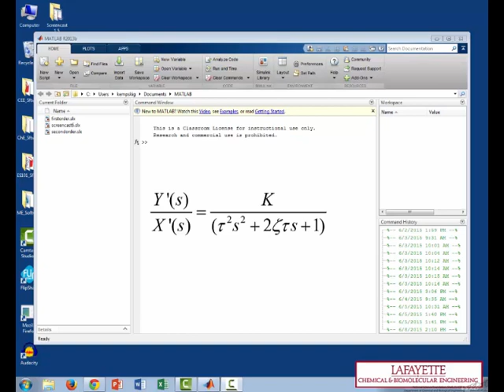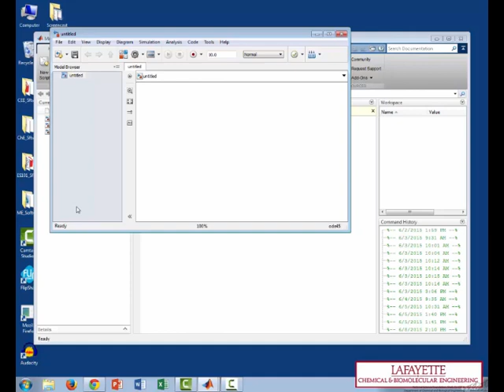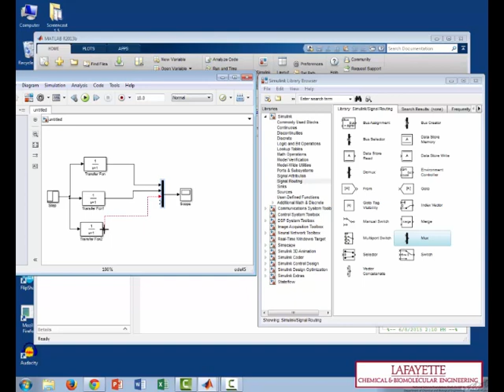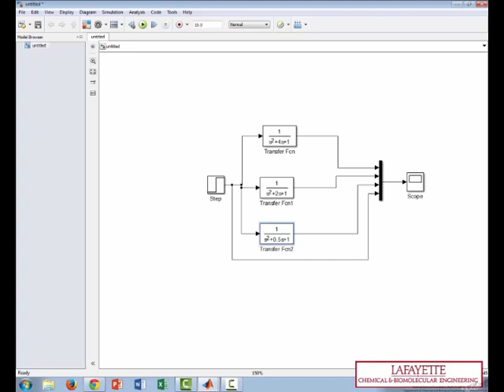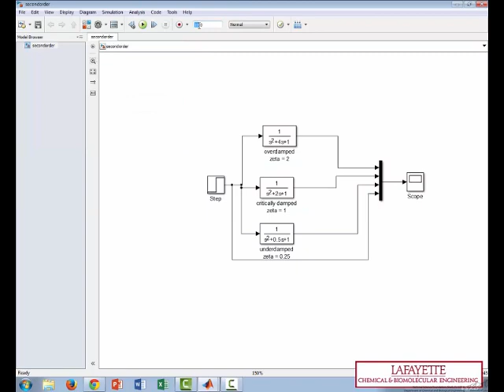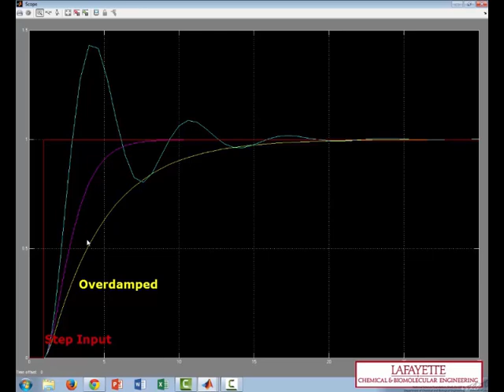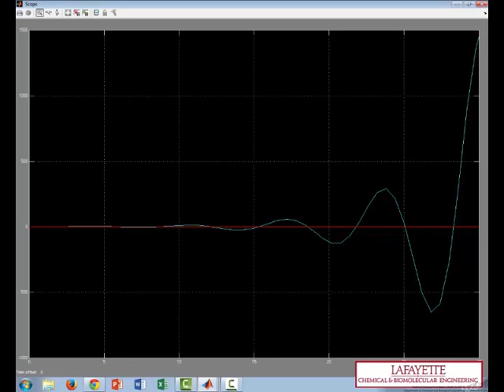Simulink: Second-Order Transfer Functions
Organized by textbook Models second-order transfer models in Simulink. Made by faculty at Lafayette College and produced by the University of Colorado Boulder, Department of Chemical & Biological Engineering.